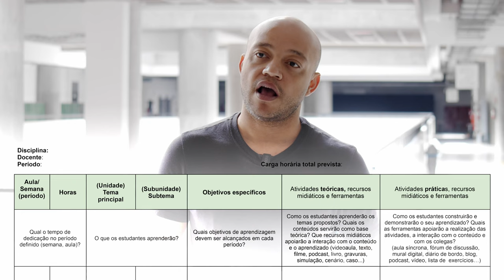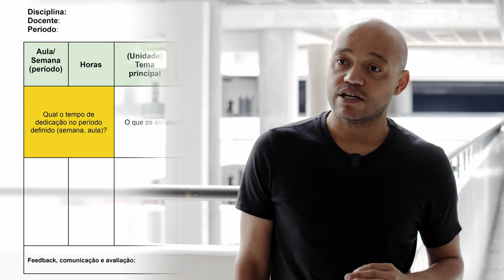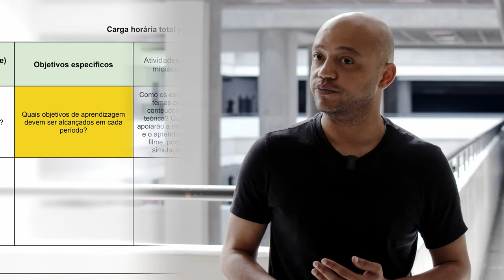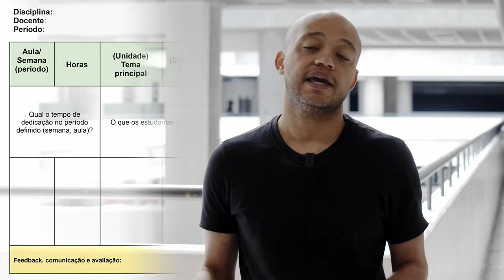Mapa de atividade: definições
Este vídeo faz parte da oficina "Mapa de atividades" do curso "Docência com tecnologia" oferecido pelo Núcleo Educacional de Tecnologia e Línguas da Universidade Federal do ABC.

Apresentador: Ariel Maria Domingos dos Santos